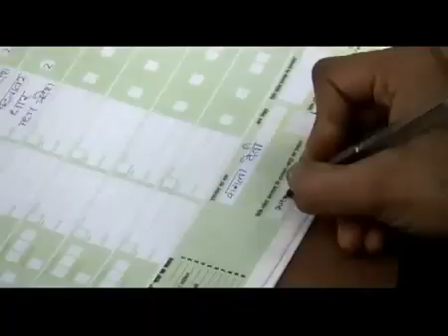UNICEF Tv Commercial Ad 2013